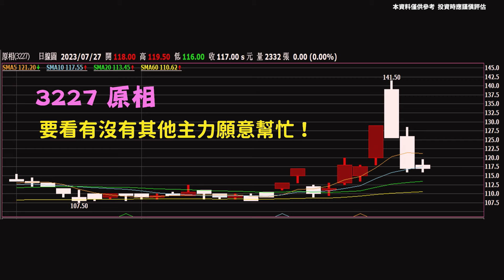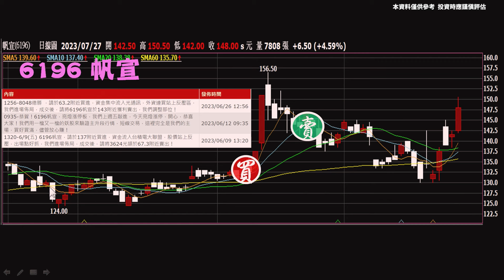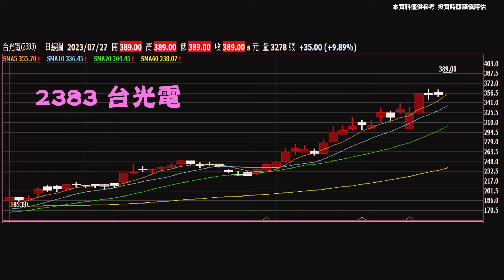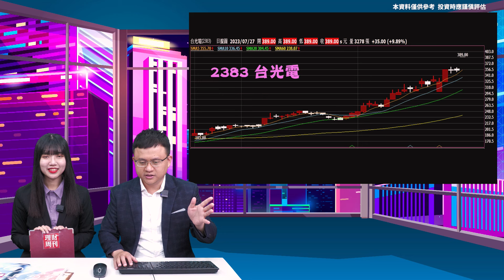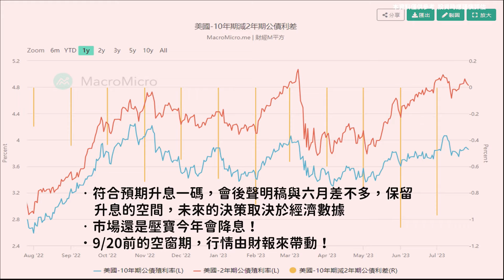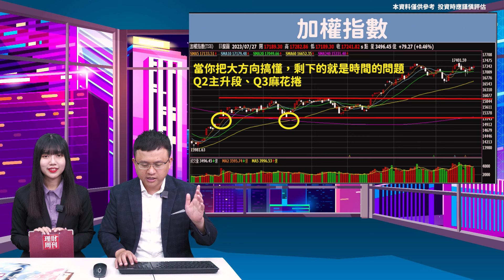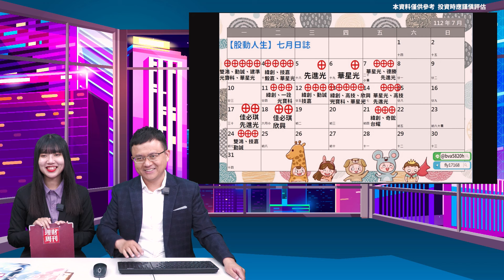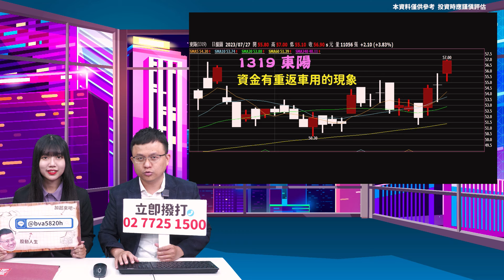理周TV-20230727 盤後-林志隆 股動人生／AI AI AI....沒梗了嗎？以下開放許願！七月賺三十八根漲停，備戰八月！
🔥【八月賺報】操作攻略